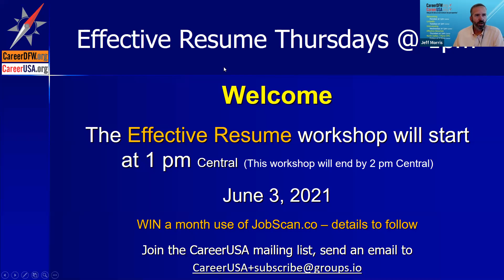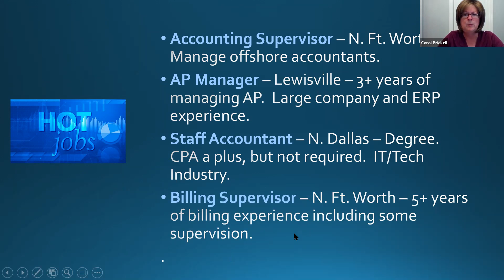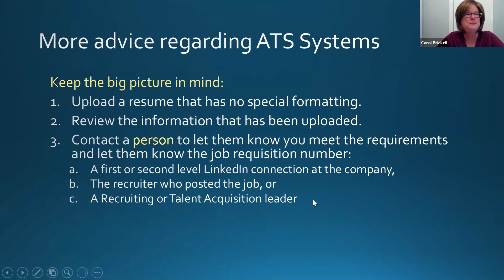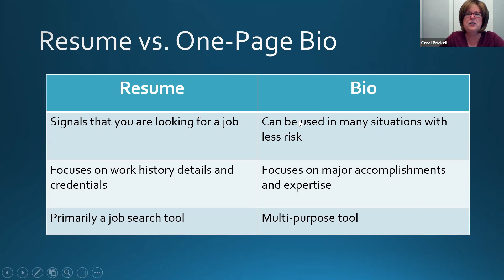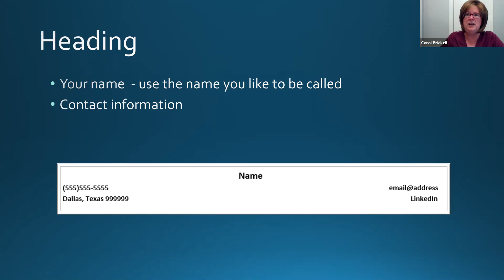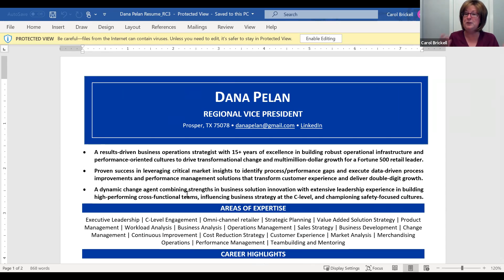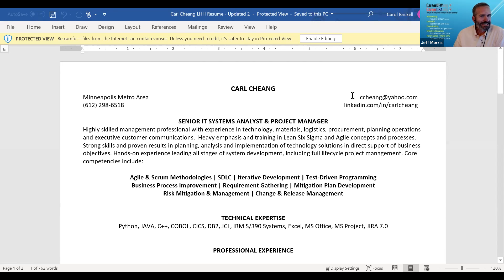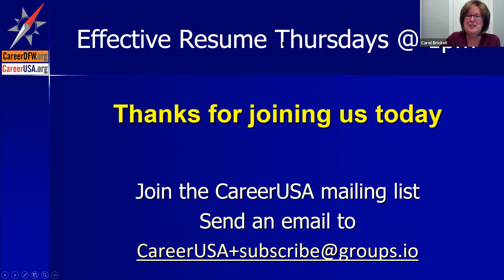Effective Resume Thursdays - 6/3/21 - Carol Brickell "Resume Writing Rules That Put You Ahead of..."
Effective Resume Thursdays - 6/3/21 - Carol Brickell - Our theme this week - "Resume Writing Rules That Put You Ahead of the Competition." During the first part of the Webinar, we will share best practices for effective resumes. During the second part of the session, we will seek volunteers from the audience to share their current draft resume. We will then lead a coaching discussion with positive comments about the resume and guidance for how to make it even more effective.